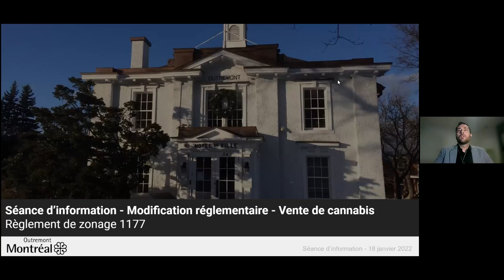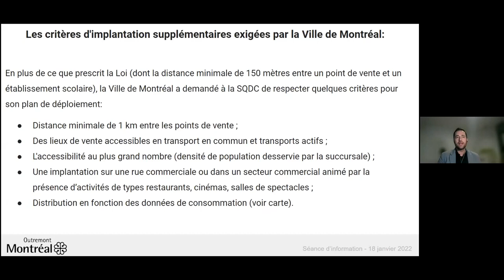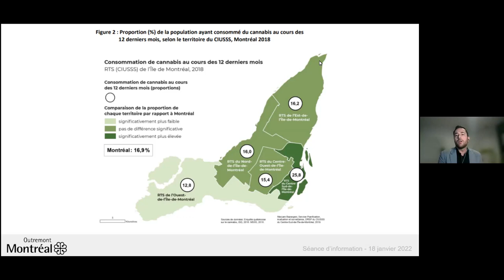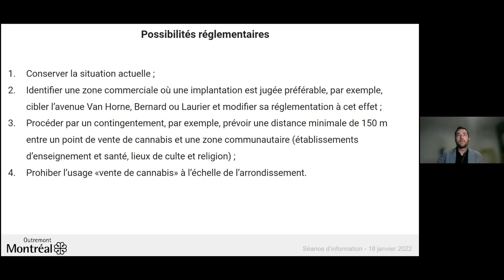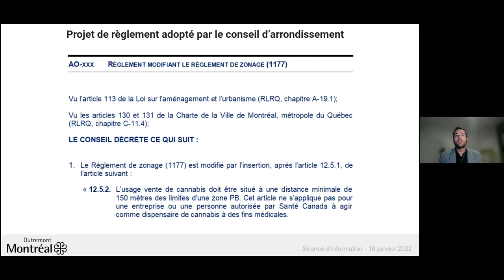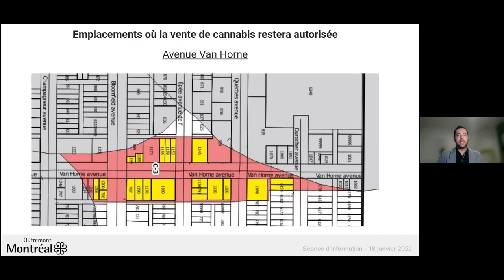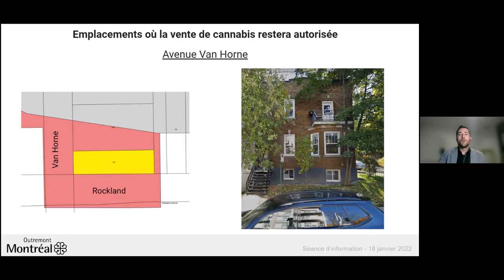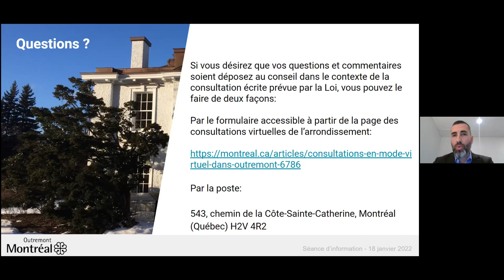Soirée d'information sur l'encadrement de la vente du cannabis sur le territoire d'Outremont.